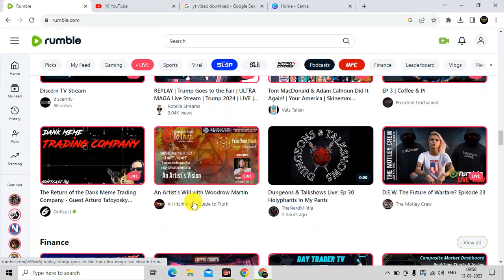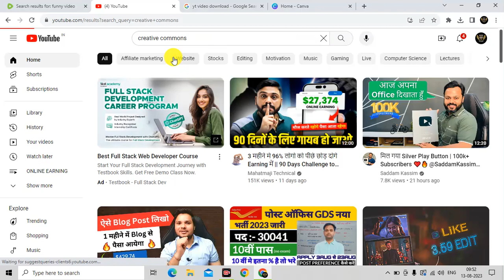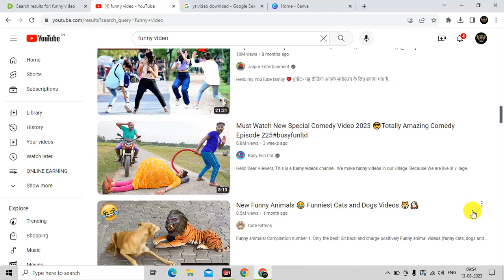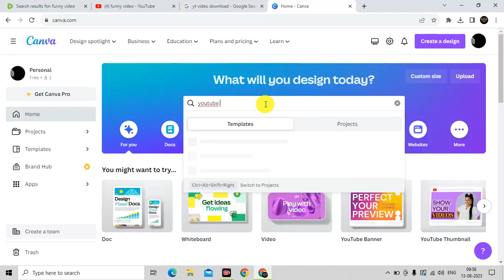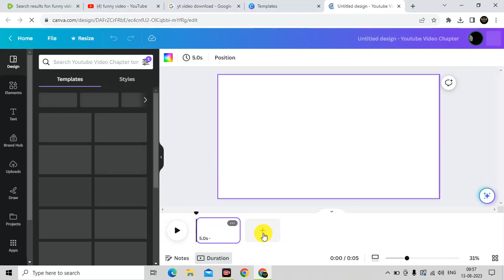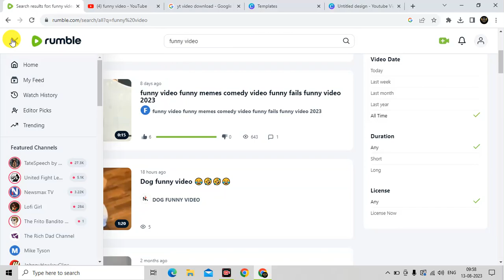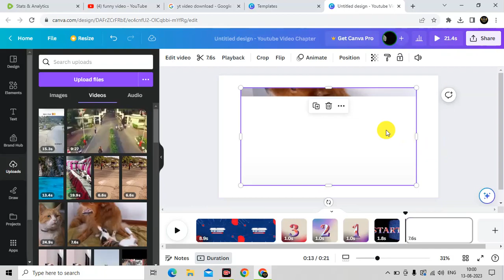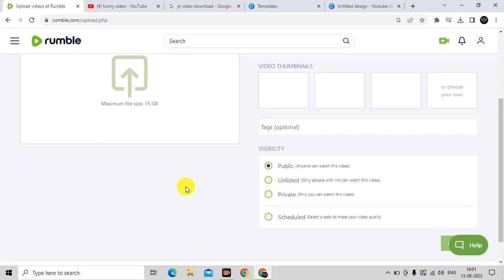🔥Rumble पर Copy Paste करके ₹1 Lakh/महीना कमाओ |🤑YouTube का Video लेकर Rumble पर डाल दो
🔥Tital :- 🔥Rumble पर Copy Paste करके ₹1 Lakh/महीना कमाओ |🤑YouTube का Video लेकर Rumble पर डाल दो

🔥_IMPORTENT PLAYLIST_🔥 :-

rumble app se paise kaise kamaye 2023,
rumble account se paise kaise nikale